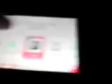how 2 put dvds on ur ds!!!!.3gp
rate 5 starz!! XD